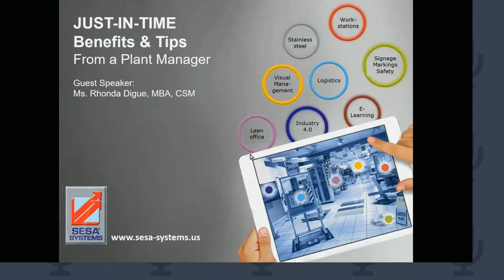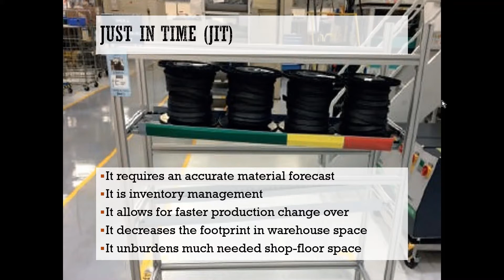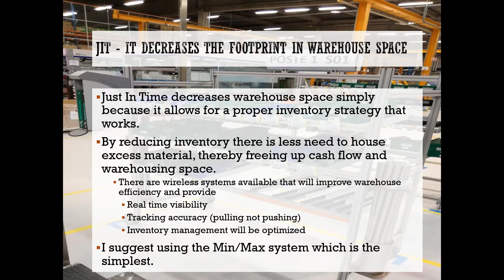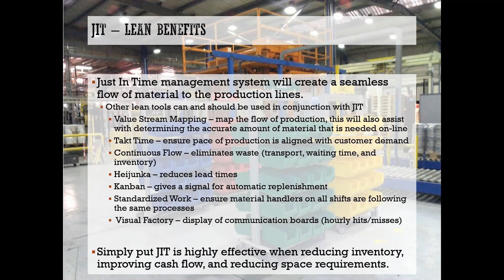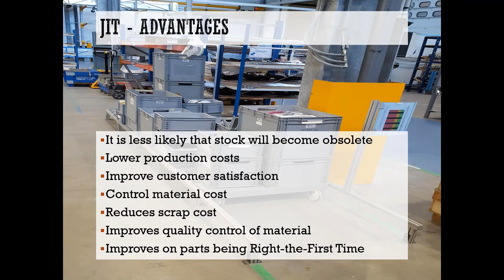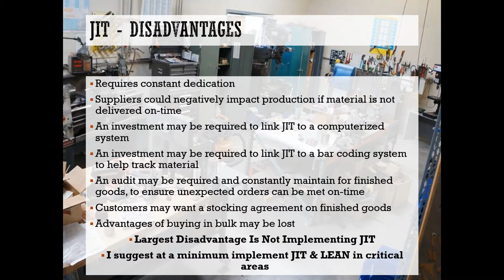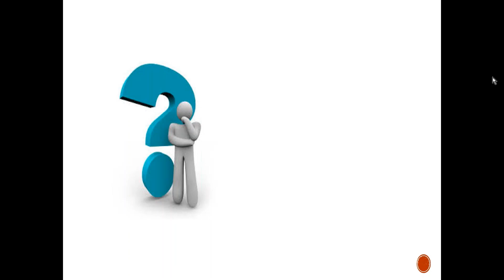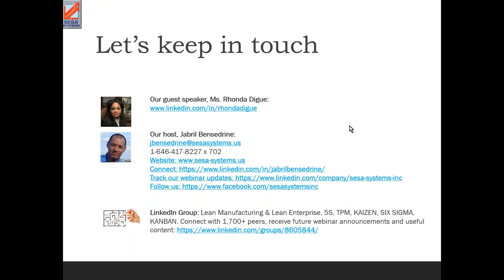Just in Time Benefits and Tips from a Plant Manager - Webinar with Rhonda Digue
Many operational managers are wondering how to adjust their JIT policies to market uncertainties and disrupted supply chains... Time for a refresher on the benefits and how-to's of Just-in-Time.

Our Guest Speaker is Ms. Rhonda Digue, MBA, CSM, an experienced Plant Manager and Director of Operations for companies such as Parker Hannifin, Cummins, Eaton, and Visteon. She is currently a highly recommended consultant for process improvement, lean manufacturing, Environmental Heath & Safety (EHS), profitability management, cross-functional teams, GMP, operational excellence and more. She holds an MBA, is Six Sigma Black Belt Certified, and is a Certified Scrum Master.

Her experience includes but is not limited to: 360-degree plant management experience, operational excellence, process improvement, lean manufacturing, six sigma methodologies, various machining operations, JIT, EHS, multi-departmental training, kaizen, profitability management, project management, quality, sales, supply chain, inventory management, cross-functional leadership teams, and cross-functional work teams. Consult human resources on organizational management, policy setting, on-boarding, and restructuring.

After the webinar, you will receive a brief assessment to qualify for your Professional Development Certificate.